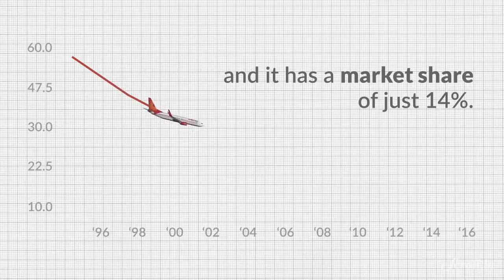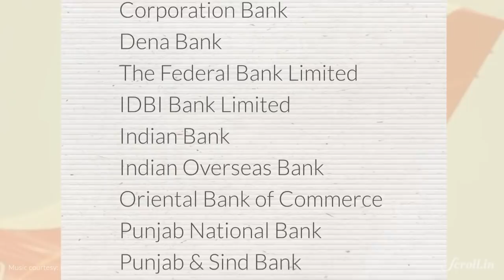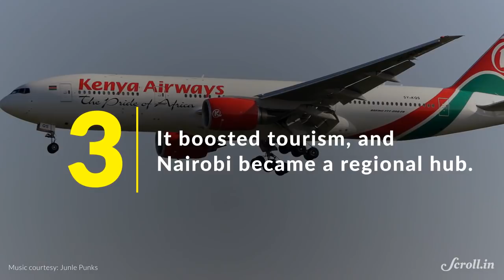Air India – To Privatise or Not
Cabinet approves changes in FDI norms to allow foreign carriers to own 49% in Air India with an Indian partner. And this is what privatisation of Air India could mean for the customer.